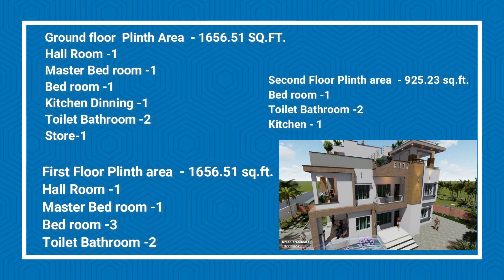BUNGALOW HOUSE DESIGN WITH FLOOR PLAN | SMALL HOUSE DESIGN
Hi

About this video-BUNGALOW HOUSE DESIGN WITH FLOOR PLAN | SMALL HOUSE DESIGN

Here is the link to the floor plan of this amazing house

                                                    list=PLsWCMaJY0WgG00sDWaznA6e6n_Bi8n0_Z